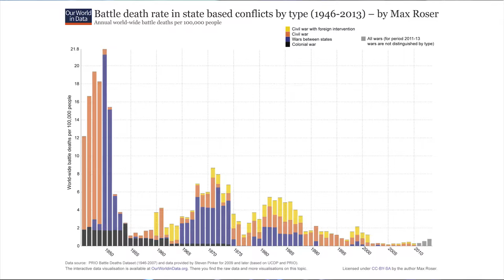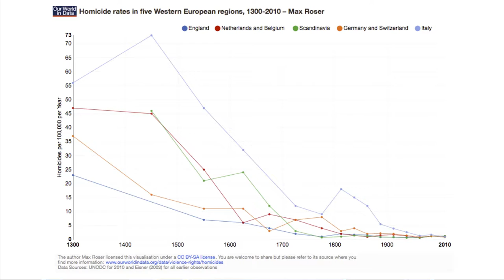Marieke Liem | HagueTalks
The Six Senses for Peace
In areas of conflict but also at home, conflict lead to new problems such as migration and radicalization. A a lot remains to be done.

Of course we could just wait for the big international organizations like the UN to solve the problem, hoping that another 70 years will do the trick. But how about exploring new solutions and viewpoints together in the Hague? What if we were to look at the solutions differently? Could it set peace and justice in motion? In this interactive event, speakers will use one of the six senses, eyes, tongue, nose, ears, mind and body to overcome challenges and contribute to peace. And they challenge original minds like you from within and beyond the field of peace and justice to contribute to the conversation.
The speakers are interspersed with two special peace speeches performed by the Royal Theatre and the National Theatre.

Marieke Liem, a criminologist who claims that the world has become a safer place for us all as long as we fight our fears.